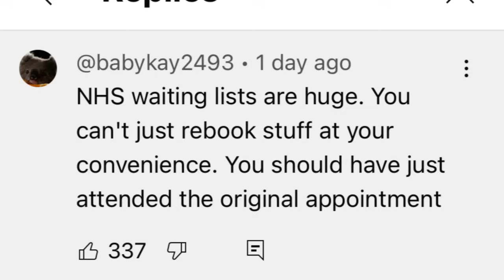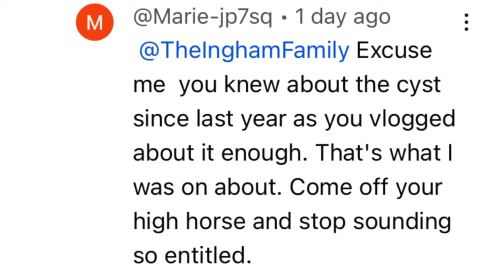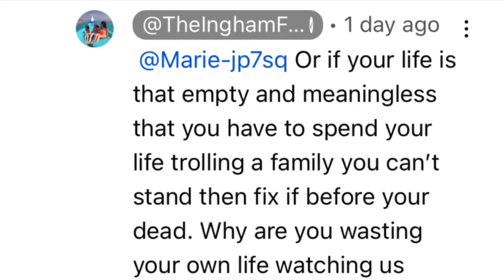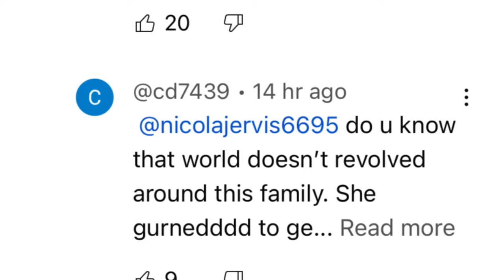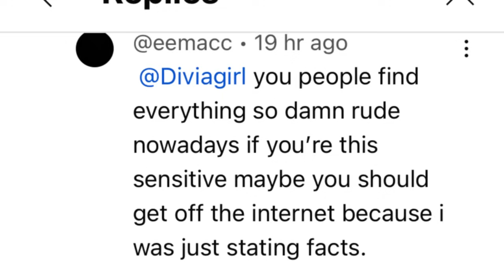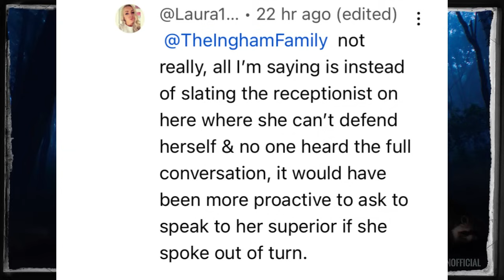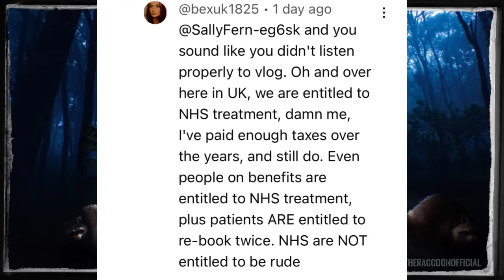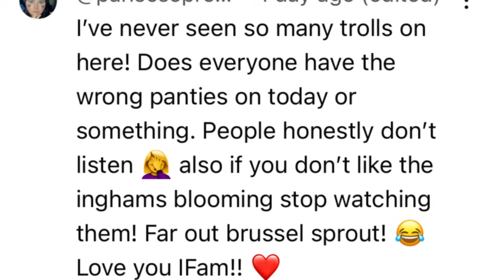TOXIC Ingham Ifam Comments!!